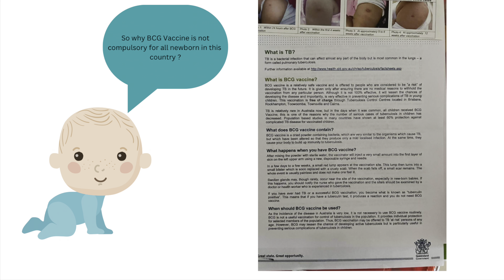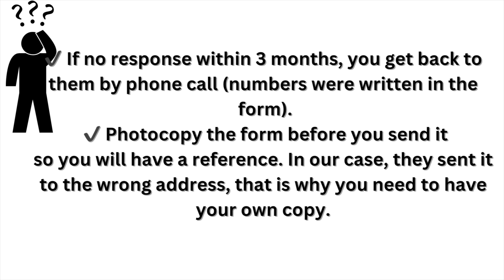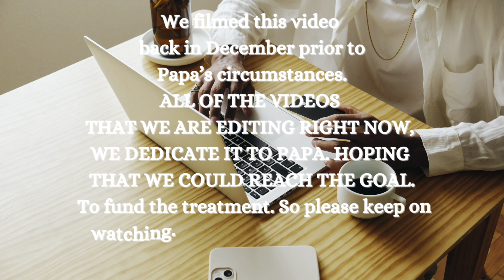Paige 9 | How to get a BCG VACCINE in QUEENSLAND, AUSTRALIA?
It was filmed last 13 December, 2022. This video aside from treasuring the moment, is to share the information for all who needs it.

I’m also asking for your PRAYERS OF HEALING for my PAPA. Thank you kindly. ❤️